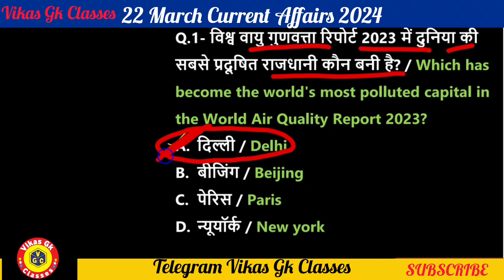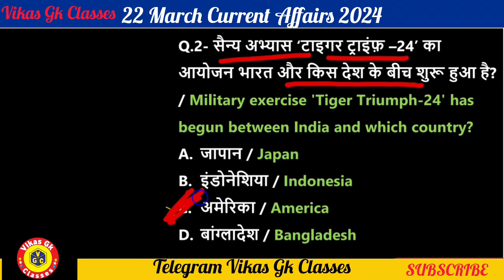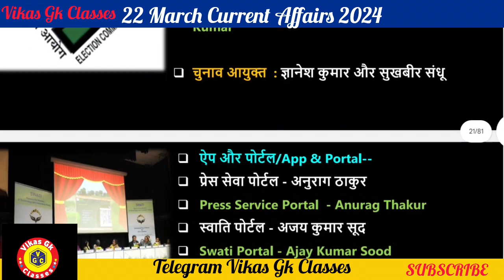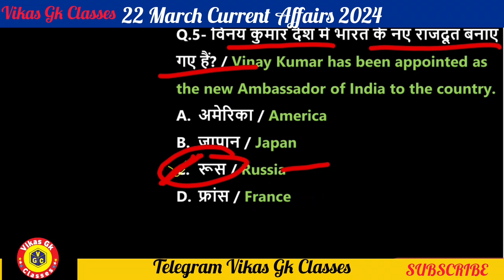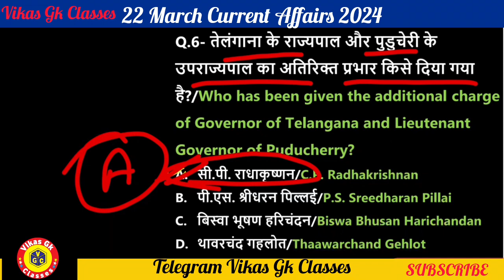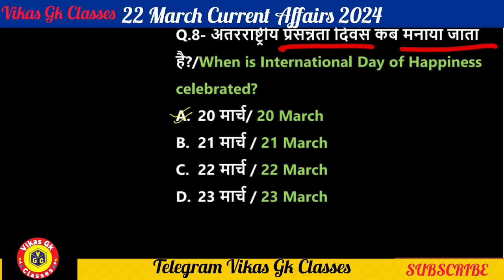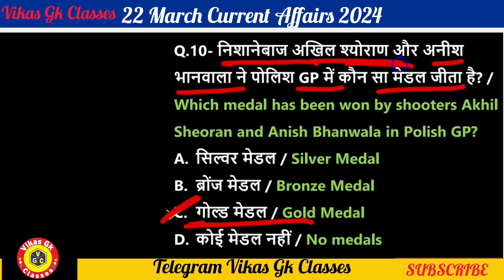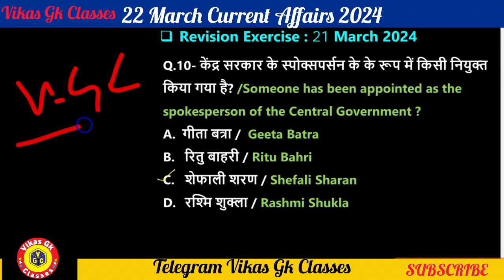22 March Current Affairs 2024 | Daily Current Affairs Current Affairs Today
22 March current affairs , 22 March current affairs ,22 March current affairs next exam, next exam 22 March current affairs, 22 March current affairs raja gupta current affairs, 22 March current affairs crazy gk tricks

22 March Current Affairs 2024 | SSC, NDA, NTPC, Railway, All Exam

22 March  current affairs next exam
22 March current affairs 2024 next exam
22 March 2024 next exam Current Affairs
 #22 Marchcurrentaffairsinhindi
#22 Marchonlytopstudycurrentaffairs2024
#22 March_current_affairs
#22 March_2024_daily_current_affairs
#22 March_2024_pib_current_affairs
10 minutes 20 current affairs
10 min 20 current affairs 2024
tet
gk trick
 latest news
 current gk
 medal
current
current issues
June month current affairs
 current affairs2024
sports tak
only Top Study
गायत्री मंत्र